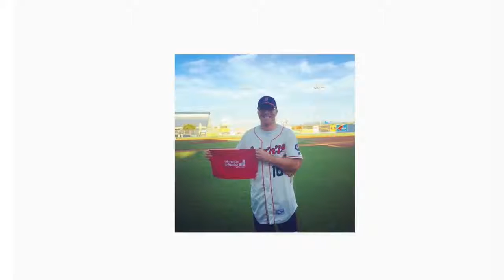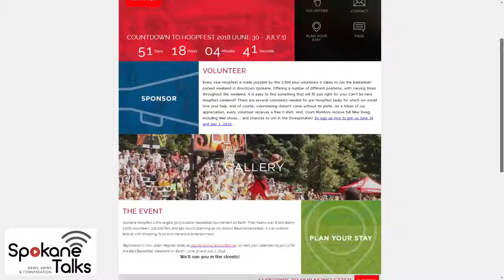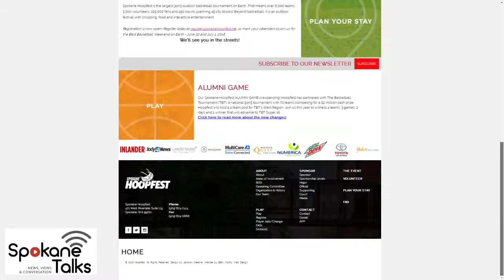Fifty7 Media - Hoopfest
Matt Santangelo, Executive Director of Spokane Hoopfest, discusses Hoopfest 2018 on Business Talks with Ryan McNeice